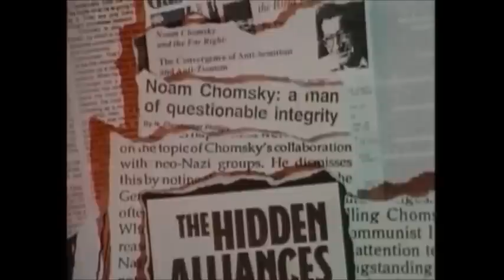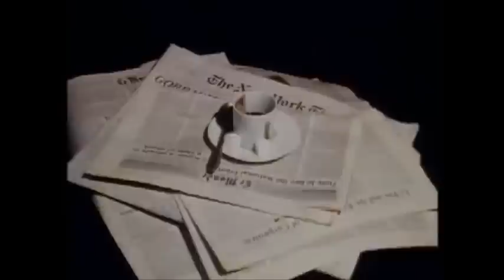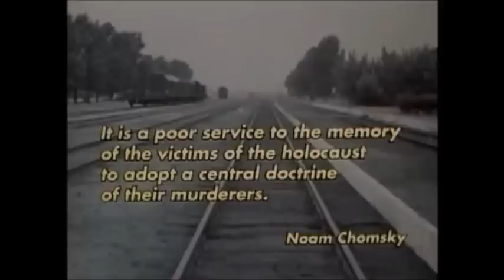Noam Chomsky - Freedom of Speech for Views You Don't Like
Chomsky on the Faurisson affair and Free speech.